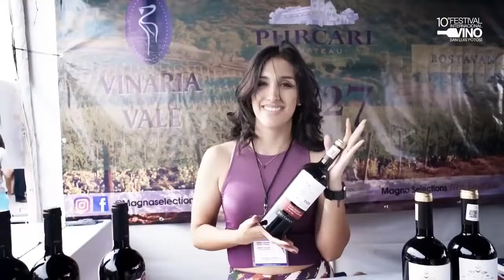No te pierdas el Festival del Vino San Luis Potosí 2022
🍇Una variada muestra de vinos nacionales e internacionales te esperan en el 10° Festival Internacional del Vino de SanLuisPotosí
🍇Gastronomía, catas música, arte y más de 500 etiquetas harán de este festival una gran fiesta.
🗓 3-4 de junio
📍 Centro de las Artes
🔗 festivaldelvino.mx